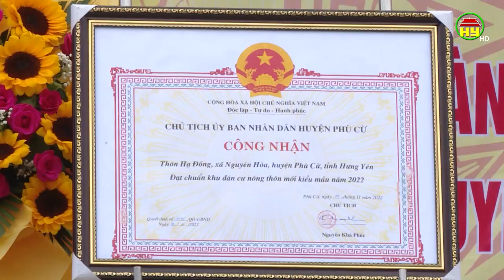Ngày hội đoàn kết toàn dân tộc khu dân cư Hạ Đồng